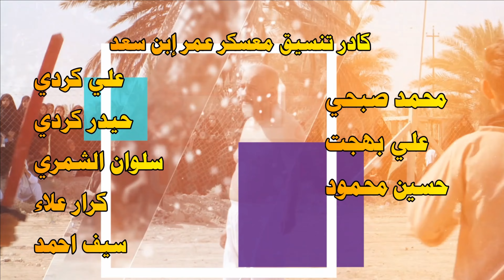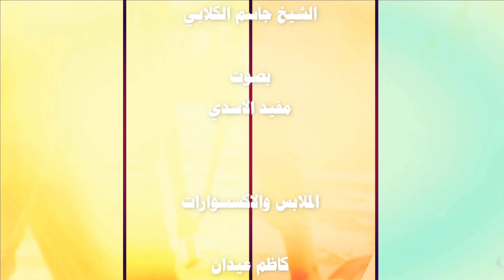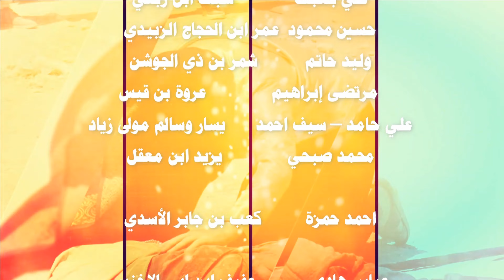تشابيه واقعة الطف أهالي الطهمازية / بابل - الحلة 2022 / 1444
موقع القناة الرسمي
القناة الرسمية|| الحلاوي ميديا ||المونتير HR
غير مسموح بأعادة رفع الفيديو على اي قناة

Copyrights Issues
If your music is copyrighted you will receive all the profit, I am of course not making money out of your copyrighted material.